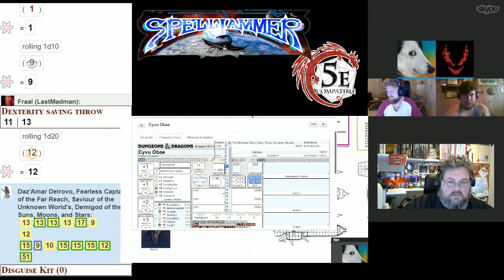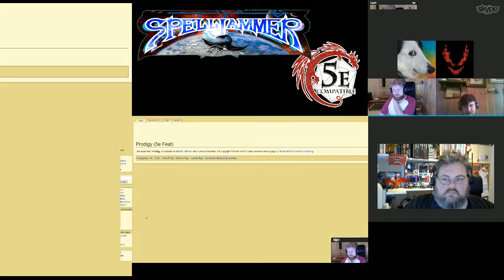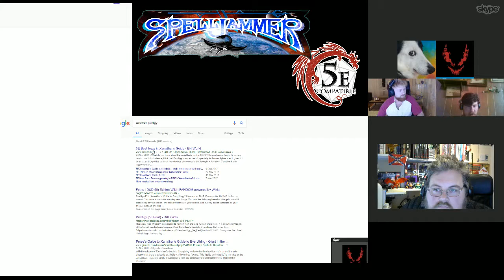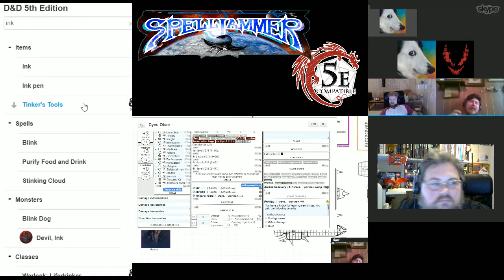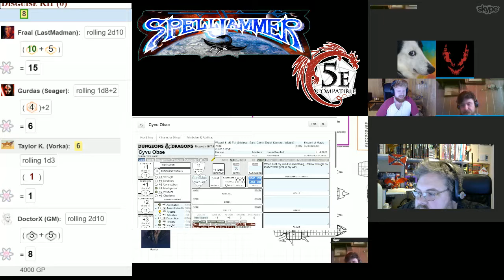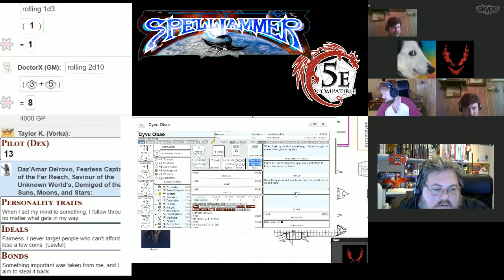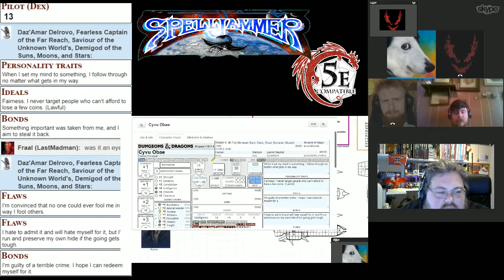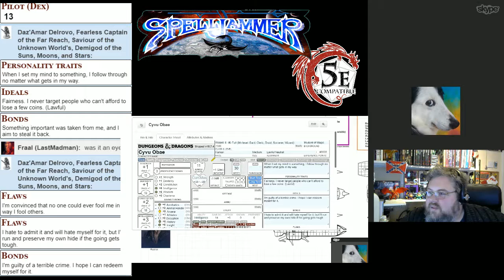Docs Tuesday Spelljammer Session 10 Part 6